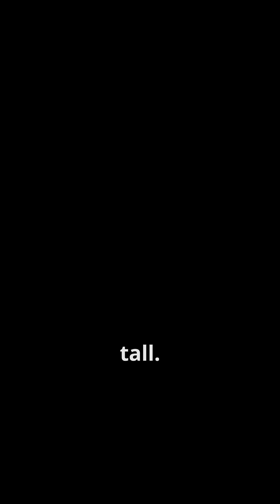Panama's Tonka Bean Tree Sparks with Lightning Power!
Discover the extraordinary Tonka Bean Tree, capable of withstanding lightning strikes, thriving in the lush rainforests of Panama! This remarkable tree has adapted to the harsh tropical environment, developing a unique relationship with the intense electrical storms that frequent the region. Join us as we explore the fascinating world of this resilient species, and uncover the secrets behind its incredible ability to flourish in the face of lightning. From its unique characteristics to its importance in the ecosystem, get ready to be amazed by the Lightning-Wielding Tonka Bean Tree!

Discover the incredible story of a tropical tree in Panama that has evolved a shocking survival strategy—using lightning to eliminate its rivals! 🌩️ This unique plant harnesses the power of nature to defend its territory and thrive in the competitive rainforest ecosystem. Watch as we unveil the fascinating adaptations that make this tree a true marvel of evolution.

Join us in exploring how this extraordinary species has learned to turn one of nature's most powerful forces into a weapon for survival. Don't miss this electrifying glimpse into the wild world of plant adaptations!

OUTLINE:

00:00:00 Tropical Tree in Panama Uses Lightning to Kill Competitors!